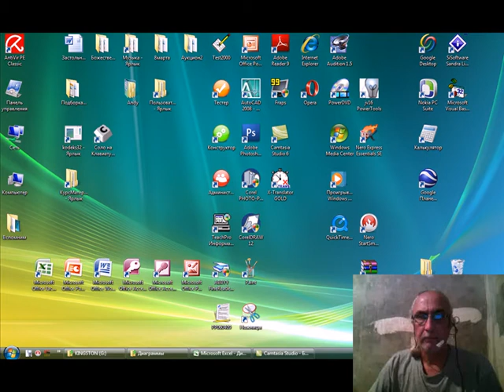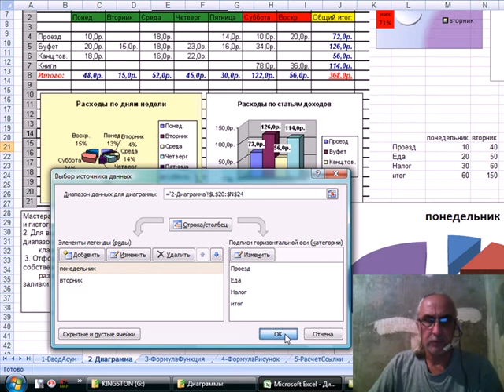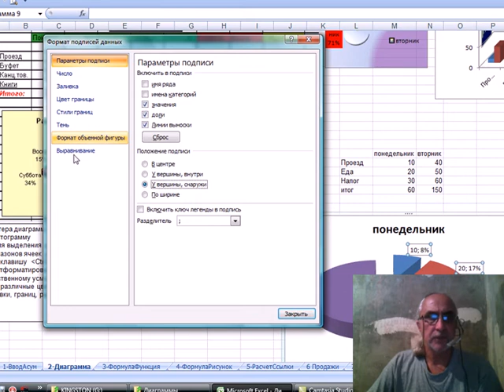Урок 2.Создание диаграмм в экселе